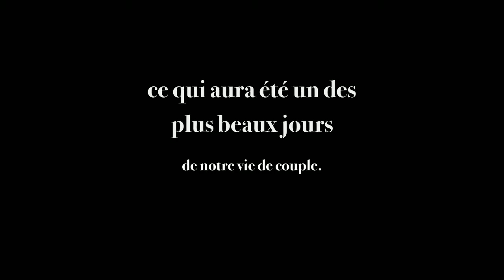Belle histoire de mariage à Beuvry, Céline et Ludovic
Ils ont dis oui à la mairie de Beuvry et leur union religieuse à Noeux les Mines